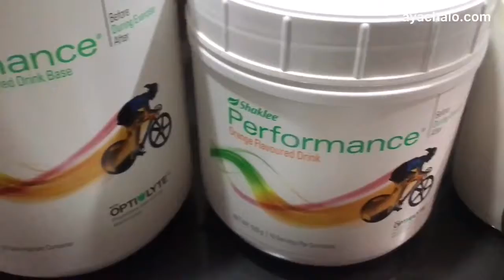Lemon-Lime-Orange Citrus Cooler Drink Recipe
Citrus Cooler Recipe yang dibuat menggunakan minuman isotonik Lemon-Lime dan Orange Performance Drink.

Minuman ni sangat refreshing dan rasanya seakan-akan lemonade.

Bahan-bahannya yang diperlukan untuk menyediakan minuman ini adalah:-
250ml air sejuk
Ice cube secukupnya
1 Scoop Performance Orange
2 Scoop Performance Lemon-Lime
2 biji Limau Kasturi
5 helai Mint Leaves
Ice Blender

Cara-cara penyediaan adalah seperti di dalam video 😍

Selamat mencuba!

Performance Drink adalah minuman isotonik tanpa gas, yang diperbuat daripada sumber semulajadi, yang berfungsi untuk membekalkan tenaga segera dan berpanjangan serta menyeimbangkan bendalir di dalam badan sebelum, ketika dan selepas bersenam dan juga pada bulan puasa.

Dapatkan Orange Performance Drink dan Lemon-Lime Performance Drink daripada kak Aya.

See ya!